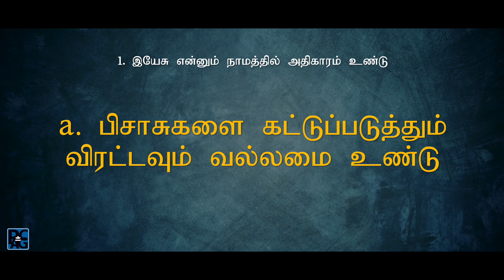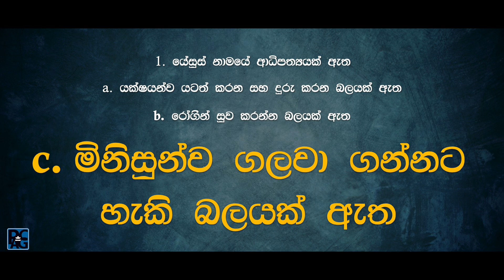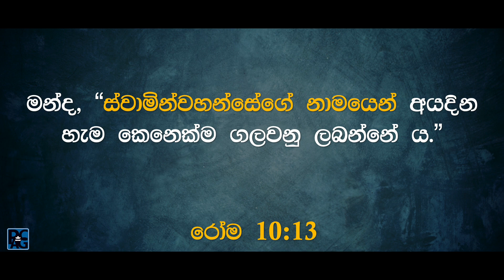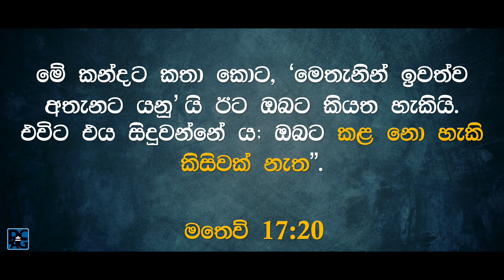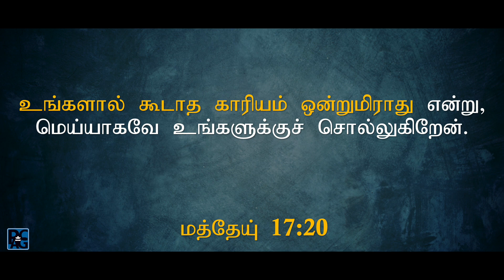THE POWER IN JESUS NAME - S&T Service